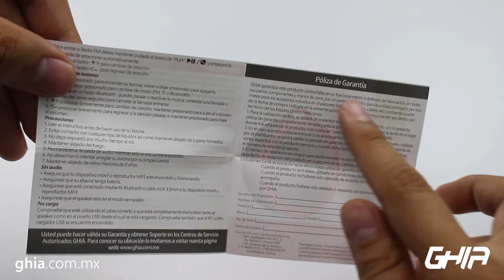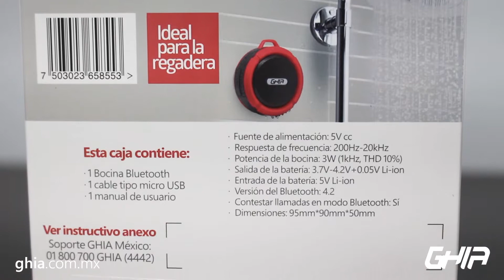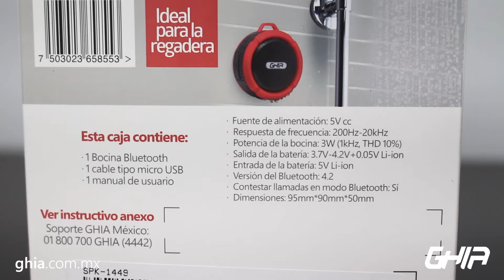Unboxing Storm bocina Bluetooth de GHIA